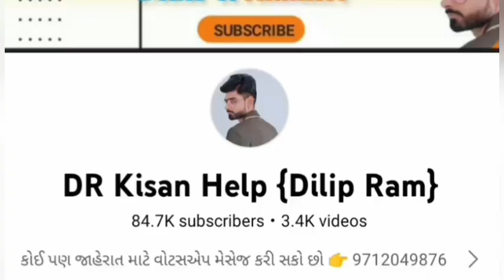કમલેશ ભાઈ: 9016764335 , Massey Ferguson ટ્રેકટર વેચવાનું છે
Massey Ferguson ટ્રેકટર વેચવાનું છે @DRKisanHelp_DilipRam

Farmer help
ખેડૂત હેલ્પ